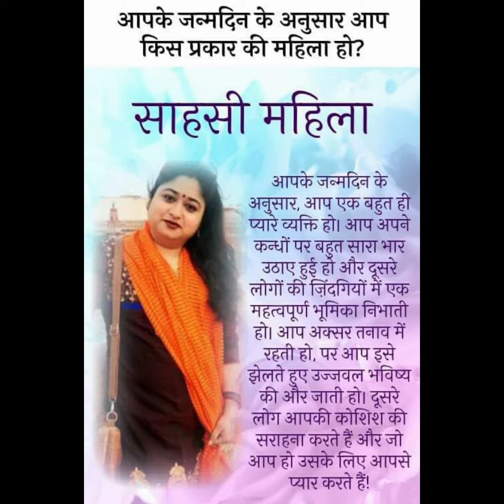Happy birthday sister | birthday girl | birthday song | female birthday | looking beautiful | 5 july